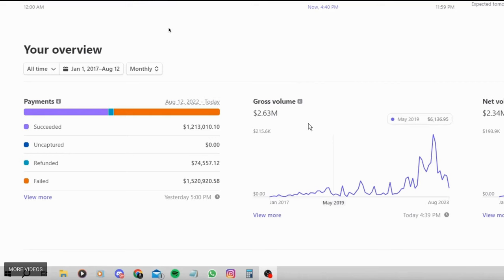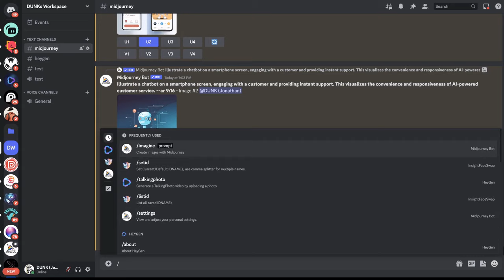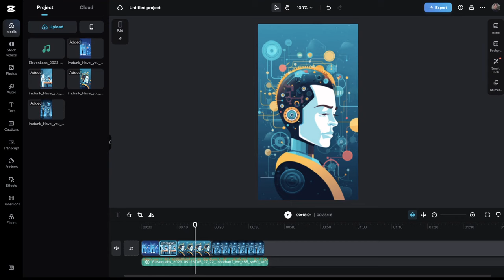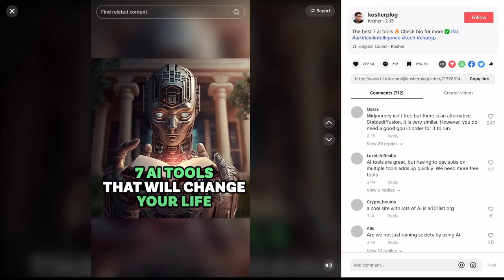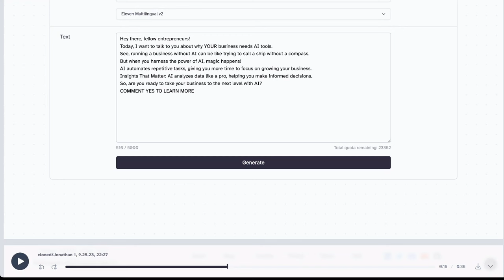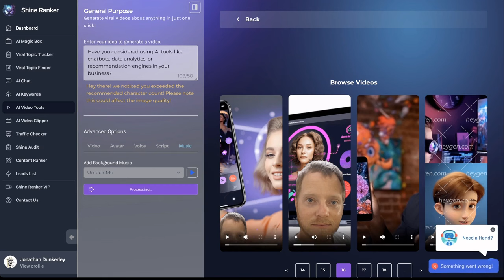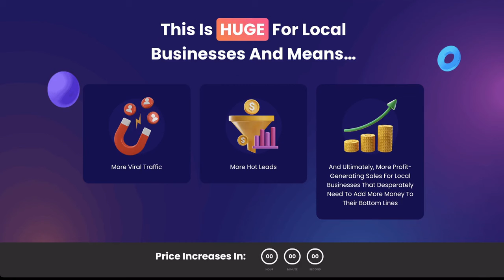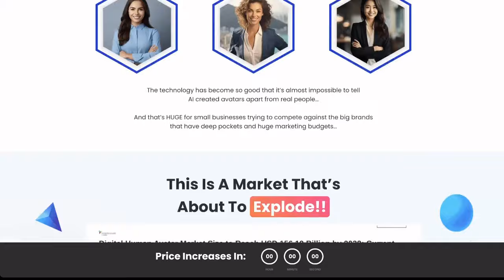Make $1,000/Day with ChatGPT and MIDJOURNEY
Dive into the world of AI with our step-by-step guide on using Shinefy to craft short videos that boost your earnings.

Unlock the ultimate strategy to bag $1,000 every day with AI, ChatGPT and Shinefy, even if you're a complete beginner.